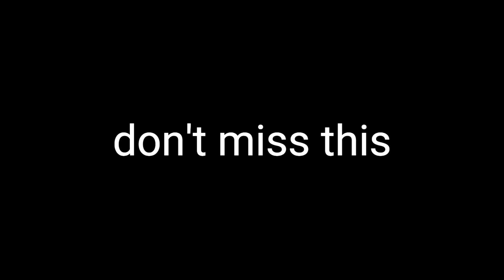Mia's Team Hunted - The Great Republican Resurrection: Mia's Discovery of America's Great Future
Mia's Battle with Ancient Evils.
Mia's investigation leads her face-to-face with malevolent forces. Watch as the countdown ticks away, revealing a spine-chilling encounter you won't want to miss. Join Mia and her team as they uncover a lesser-known philosopher’s prediction that foresees the resurrection of the True Republican Government in America in 2024. This groundbreaking discovery leads her to a small Texas town and hints at a Brilliant and Secure future for Americans of Prosperity, Harmony, and Interplanetary Exploration. But danger lurks as a mysterious force aims to keep this prophecy hidden

Mia and the Moments Before